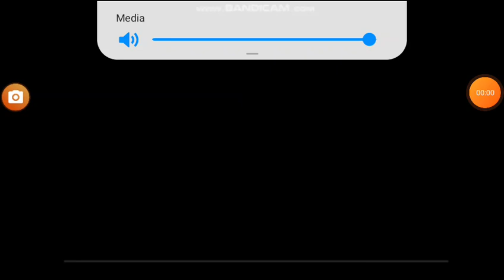January 28, 2022